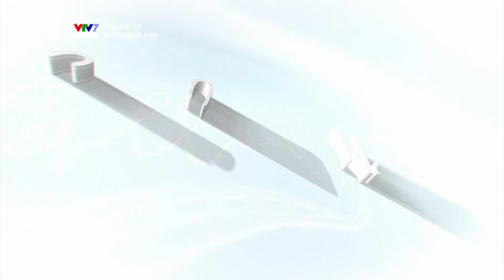Các Youtuber thường gặp khó khăn gì trong công việc? | Follow us mùa 3 | Trích đoạn tập 22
Khi làm Youtuber, các Youtubers thường gặp những khó khăn gì? Không nghĩ được ý tưởng? Nhiều bình luận chê bai? Hãy cùng lắng nghe Tuyết Bít, Đức Châu và Hạnh Nguyễn chia sẻ những khó khăn các bạn ấy gặp phải khi làm Youtube nhé!
Follow us là chương trình học tiếng Anh qua những trải nghiệm thú vị ở Việt Nam do VTV7 - Kênh truyền hình Giáo dục Quốc gia sản xuất.

Qua hành trình của những nhân vật trải nghiệm: Dustin và Khánh Vy, khán giả sẽ được học cách sử dụng tiếng Anh đúng, tự nhiên của người bản địa một cách chân thực, thú vị và đầy cảm hứng.

Với follow us mùa thứ 3, chúng ta sẽ được học tiếng Anh một cách đơn giản và thú vị với các tình huống hài hước nhưng cũng đầy ắp những từ vựng và cách dùng từ độc đáo và dễ áp dụng.

Hãy vừa đi du lịch vừa học tiếng Anh ""Follow us"" trên kênh Youtube và fanpage của VTV7 nhé!

❤ VTV7- Vì một xã hội học tập ❤
Link Fanpage Facebook:
Các bạn có thể xem toàn bộ các series:
Hoặc bổ sung cho vốn từ vựng tiếng Anh bản ngữ của mình với series English in a minute: